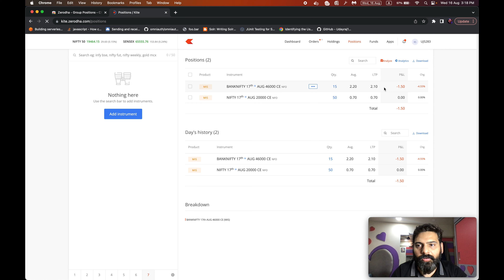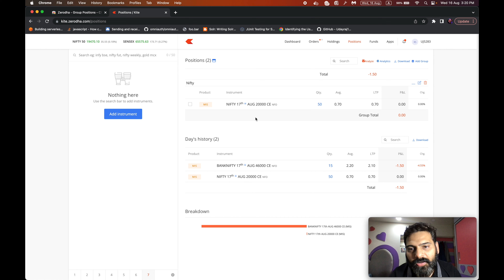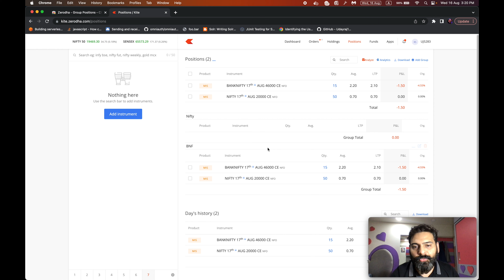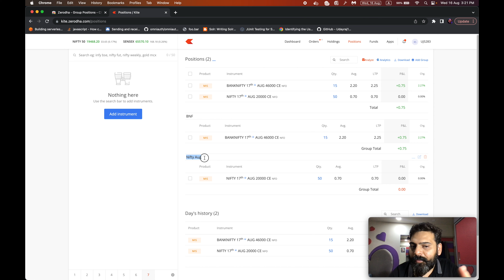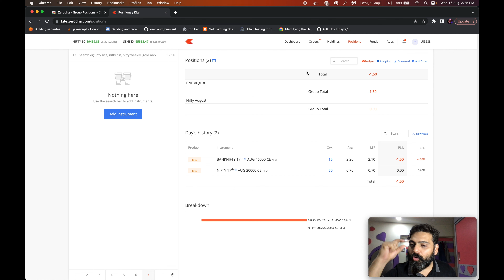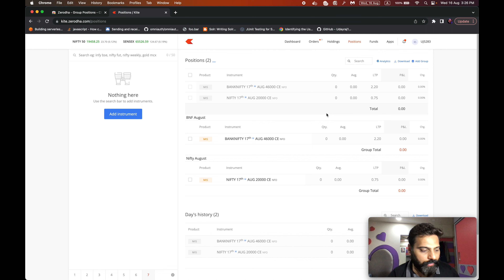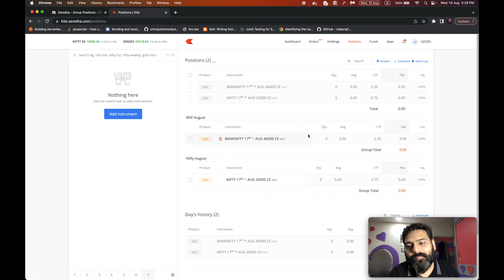Zerodha Group Positions | Categorize Trades | Grouped Profit & Loss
This video describes the use of a chrome browser extension which will expedite your trading. It will help you group your positions so that you can focus on the trades which are relevant to you. It also shows grouped PnL of only those positions that you choose.
This extension will, in no way, interfere with any of zerodha functionality of adding trades or exiting trades or managing the positions.

I am providing this extension free of cost to all the traders for now.
Please use it and let me know how do you like it.
Also suggest any more features that you would like to have in this extension.

If you need such extension for Safari or Firefox, pleas mention in the comment section.